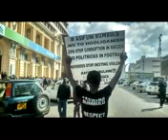Bosso (Highlanders) Tshilamoya